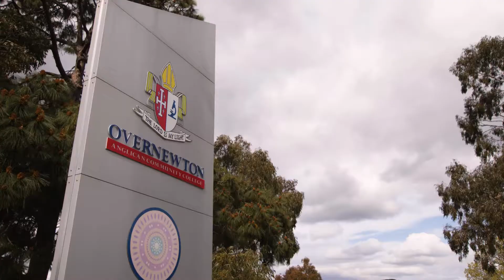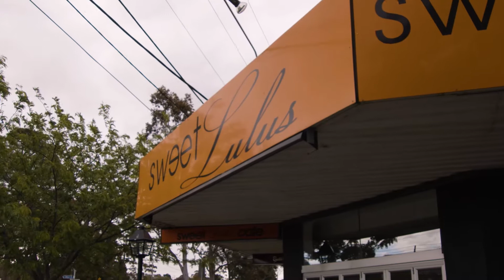Now Selling 51 Church Street Keilor 3036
The Village Lifestyle Awaits

Positioned in one of the best streets in Keilor offering a rare opportunity to renovate or build your dream home and live the deserving lifestyle.

Within walking distance to the Village Shopping Precinct, Schools, Sporting clubs, local transport, and a very short drive away from all other amenities including Brimbank Park, freeway entrances, Keilor Central Shopping Centre and Keilor Plains Train Station, Melbourne Aiport and the CBD only 19.5 kms away.

The home offers 3 bedrooms, master has WIR and full ensuite, large central living zone with dining space and access to the backyard, main bathroom with separate toilet and a double carport with drive through access.